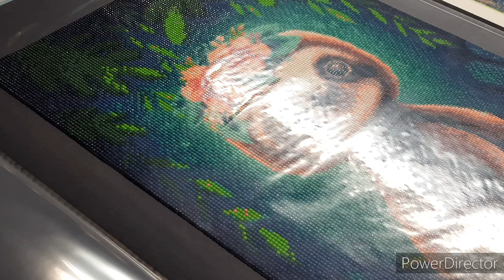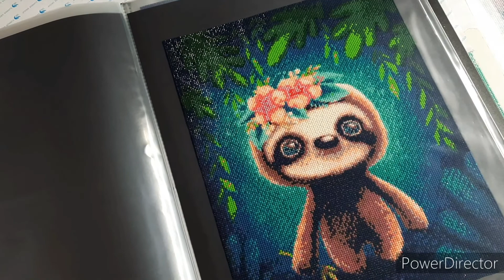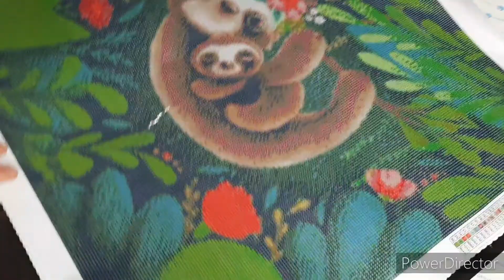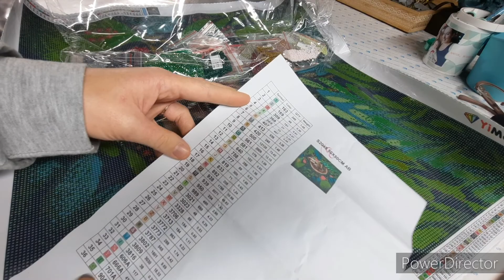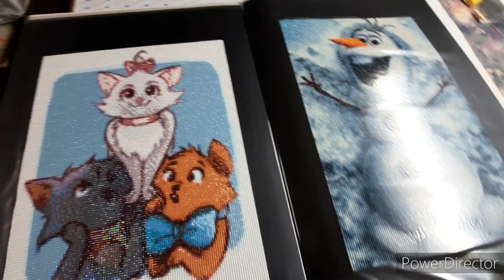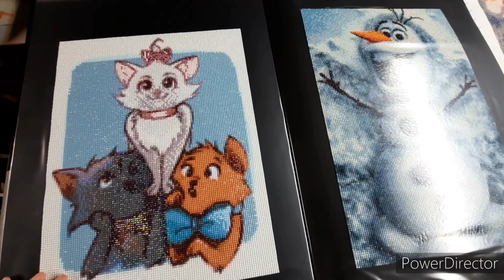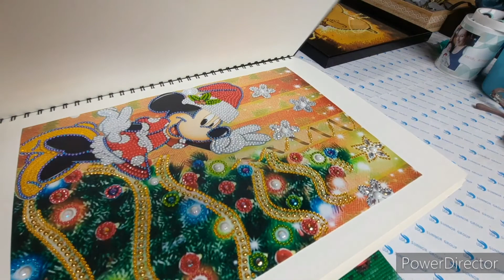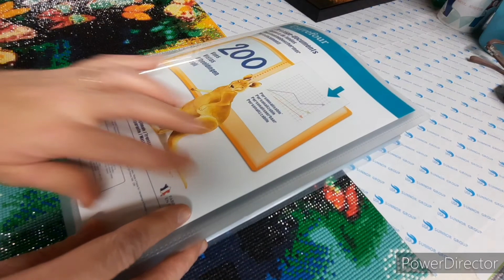Diamond painting: toile fini et nouvelle toile 😍🙂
voici le lien du vendeur ali express